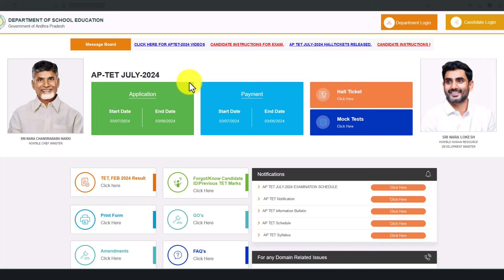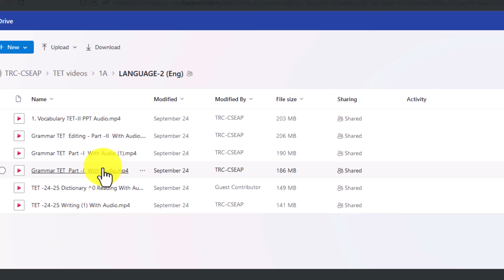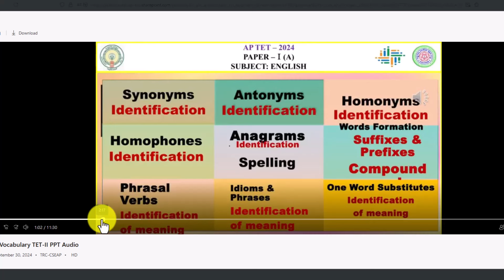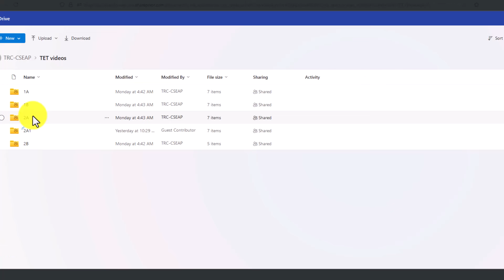HOW TO SEE AP TET 2024 AWARENESS VIDEOS BY AP CSE - AP TET 2024 EXAM ALL PAPERS -ALL SUBJECTS VIDEOS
Join my WhatsApp Channel for Latest Updates

thankyou. HOW TO SEE AP TET 2024 AWARENESS VIDEOS BY AP CSE - AP TET 2024 EXAM ALL PAPERS -ALL SUBJECTS VIDEOS

*💐 ఫ్లాష్..AP TET Exam రాయబోయే అభ్యర్థుల కొరకు AP CSE వారు Tet ఎగ్జామ్ సంబంధించి అవేర్నెస్ వీడియోస్ ను తయారు చేయడం జరిగింది, ఆ వీడియో లో అన్ని TET Papers కు సంబంధించి TET Exam Pattern  ఏ విధంగా ఉంది, Topics ఏమిటి, ప్రీవియస్ Exam లో Questions ఏ టాపిక్ నుండి వచ్చాయి ఇలా వివరించడం జరిగింది. ఈ TET OFFICIAL CSE వారి వీడియోస్ ఆన్లైన్ లో ఎలా చూడాలో క్రింది వీడియో లో చూపించడం జరిగింది*

*AP TET Awareness Videos Link క్రింది సైట్ లో కలదు👇*

*★ఈరోజు  అమెజాన్ లో Great Indian Festival సేల్  లో అన్ని ప్రొడక్ట్స్ మీద ఇస్తున్న  ఆఫర్స్, డిస్కౌంట్స్ తెలుసుకొనుటకు క్రింది అమెజాన్ పేజీని చూడండి👇*